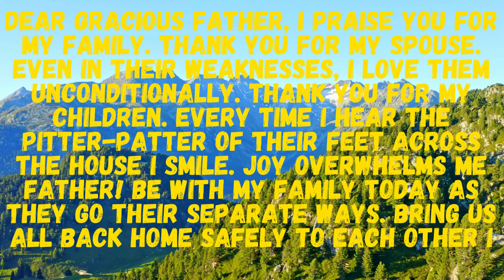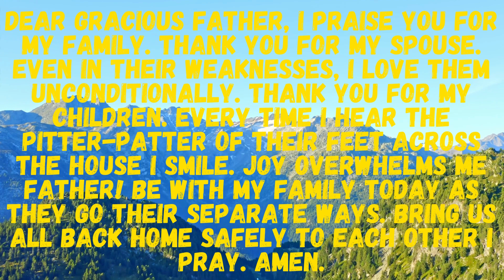"Living in God's Light: Embracing His Message of Love and Salvation"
Illuminate your life with God's light as we delve into His message of love and salvation through Jesus Christ. Discover the transformative power of His grace and experience true joy and peace.